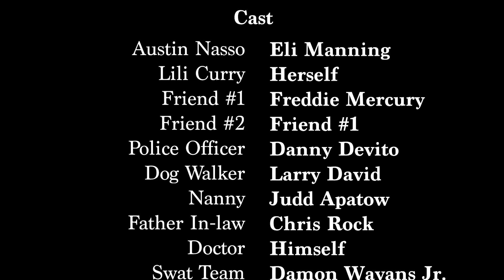How to Pick Up Beautiful Women Without Fail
Here is a field guide to picking up women inspired by my personal bible, "The Game."

feat. Lili Curri
shot by @MichaelFortner